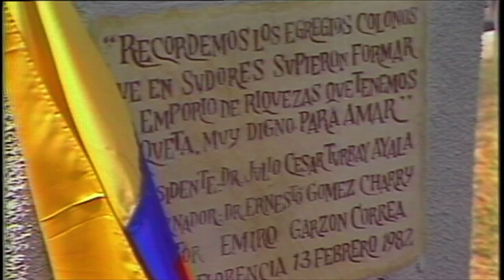06 TURBAY DEPARTAMENTO DE CAQUETA